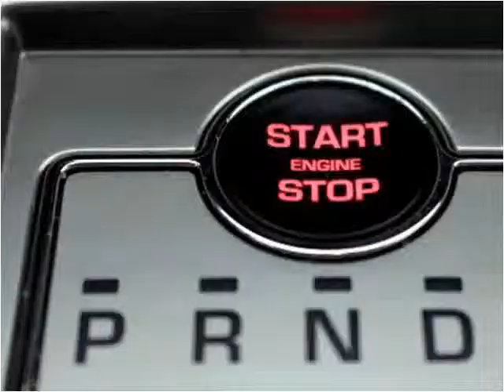2009 Jaguar XF-Series Used Cars Miami Gardens FL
This 2009 Jaguar XF-Series is available from Car Club USA.